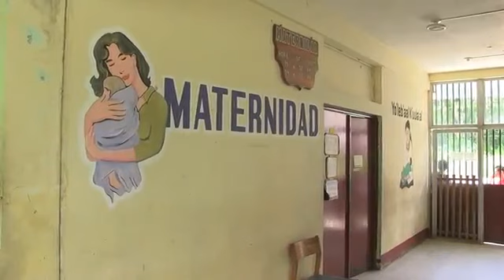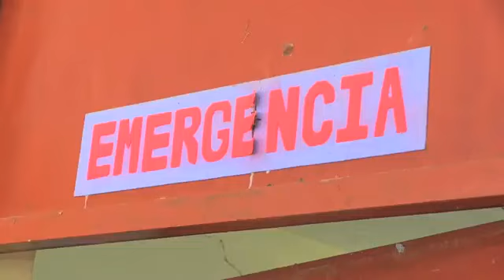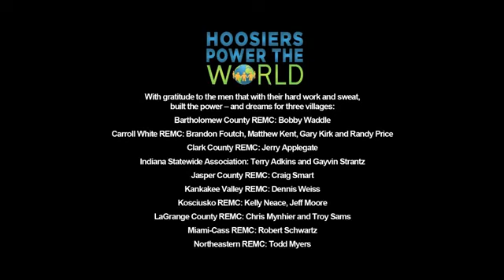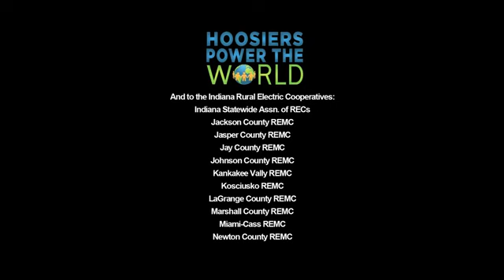Hoosiers Power the World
In summer 2012 the NRECA International Foundation and Indiana electric cooperatives came together to bring electricity to three very isolated villages in Guatemala.